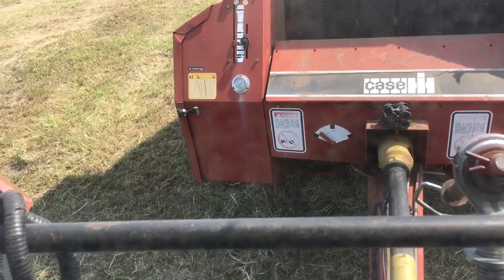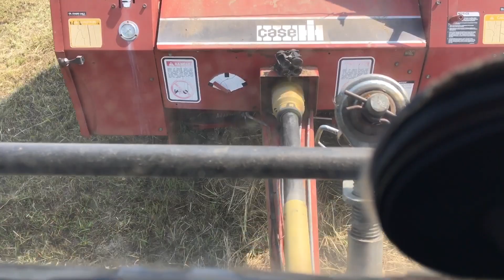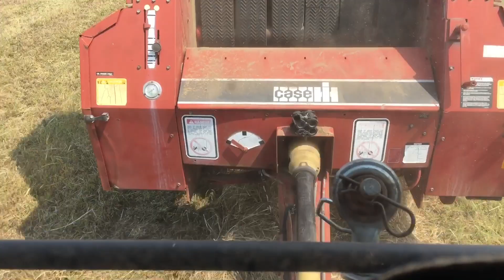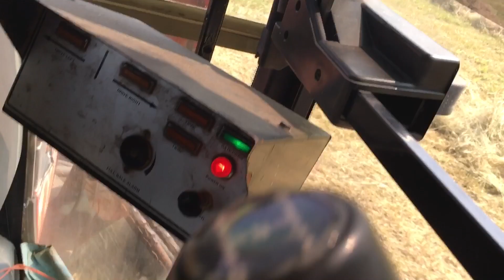Cutting Raking & Baling Hay Case 5140 International 574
Cutting Raking & Baling hay Case 5140 International 574. Come along as we cut some coastal Bermuda hay. Back by popular demand our International 574. Case 8456 round baler. 616 New Holland disc mower.